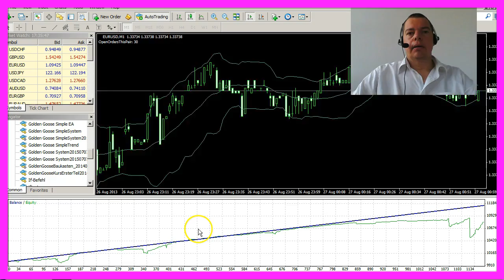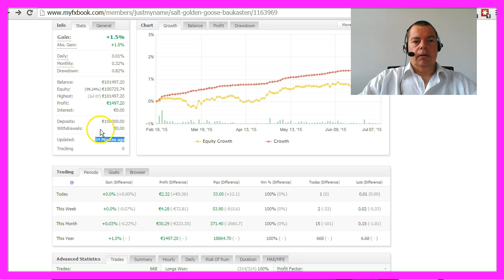MQL4 Tutorial Bootcamp2 - 14 Advanced Statistics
Where to Get Advanced Statistics for Your MQL4 System

I know you might not believe in random entries and you are right. Don’t trust everybody. But there’s one thing you can do. You can go to myfxbook.com and search for the Golden Goose Salt system. It is also a random based system and it has verified track records and you can analyze every of the 669 trades I made so far. No sign up is required.

You might consider to use myfxbook for your own trades because you get more information and good statistics. I like the risk of ruin statistics and their advanced statistics. The average expectancy for each trade in the salt system is 28.2 pips, that’s 2 euro 24 cents. The system is up and running since February 2015 and it is cash flow positive.

That means the equity is higher than the deposit. It will be updated once an hour. You can also see the data for the draw down and the draw down is about 50 percent of the profit. I guess you wouldn’t find much people who wouldn’t like to trade a system like this and it’s fully automated.